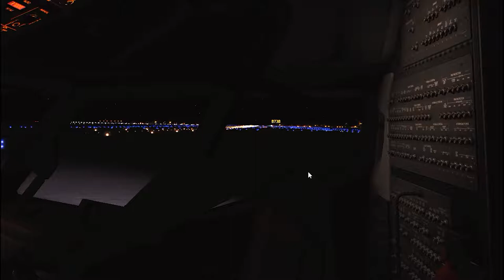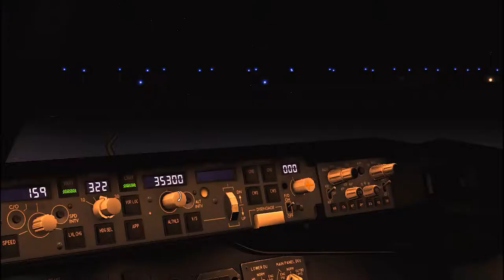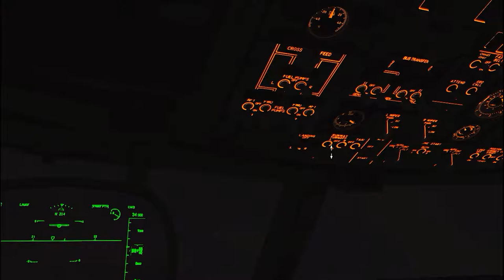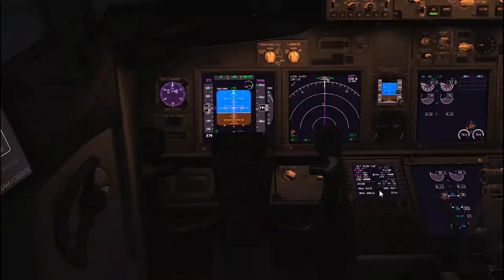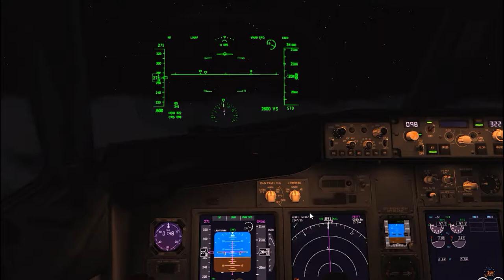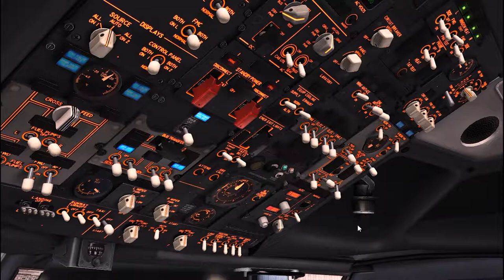X-Plane 11 Funny Moments (Vatsim Edition)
I thought this was a funny video and hope you guy's find it funny
Here are the Channels of the People In the video
Editing Software
Premiere Pro
GeForce Experience
System Specs
16GB DDR3 Ram